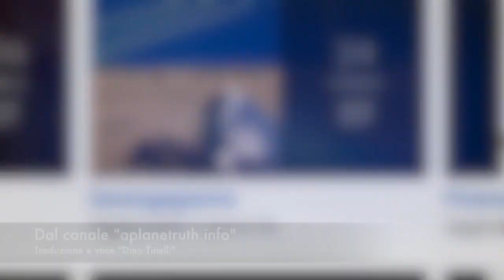MA QUESTE SCIE CHIMICHE ESISTONO? GIUDICATE VOI!